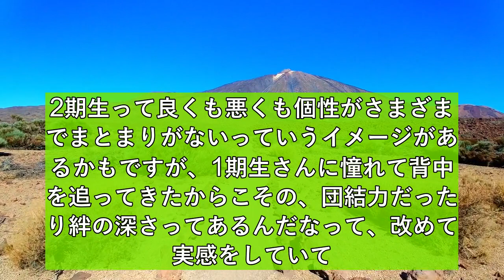堀未央奈、スカートから美脚披露 大好きな2期生＆卒業ライブへの思い告白